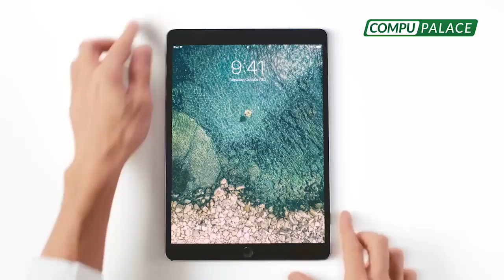¿Cómo solucionamos TíaMaría? | AlbertoQuintanilla: “Yo quiero minería, pero una responsable”